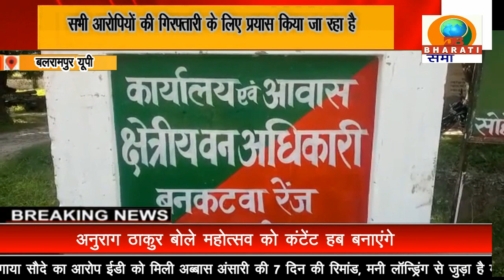बलरामपुर यूपी : सोहेलवा वन्य जीव प्रभाग बनकटवा टीम द्वारा ,लकड़ी के साथ एक आरोपी को गिरफ्तार किया